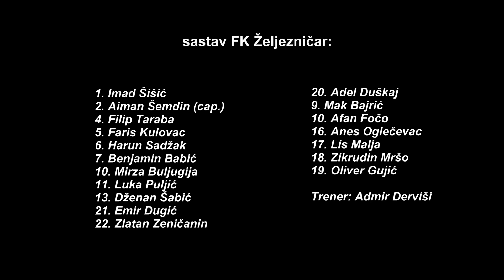Faris Kulovac(5),30.08.2020.PL BiH,u-15 5.KOLO: Mladost DK-Zeljo 0:2, CIJELA UTAKMICA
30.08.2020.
PL BiH, U-15, 2020/2021
Stadion FK Mladost DK; 5.KOLO
Mladost DK-Zeljo 0:2,CIJELA UTAKMICA